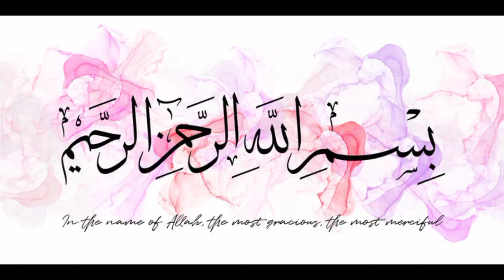Mango and peach milk shake | yummy milk shake recipe | by food point with javeria khan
AOA viewers

You tube :@foodpointwithjaveriakhan1469